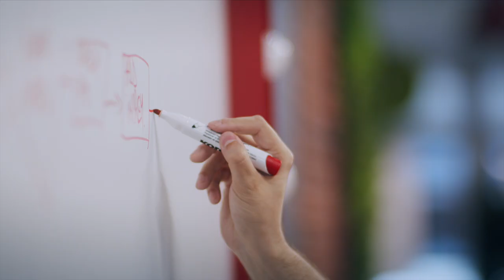A Day In The Life Of A Unity Developer | Playtika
Mircea Cenghia, Unity Developer from Bucharest, takes us through his day at Playtika

We’re one of the fastest-moving and most innovative gaming companies in the world, with over 34 million monthly users.
We’re looking for leaders who can take ideas from conception to execution, spearhead creation and make decisions quickly in a dynamic environment.
Through testing and analysis, we create products that millions of people around the world come back for over and over again. We crack the codes that make it possible to release games that are nothing but tip-top.